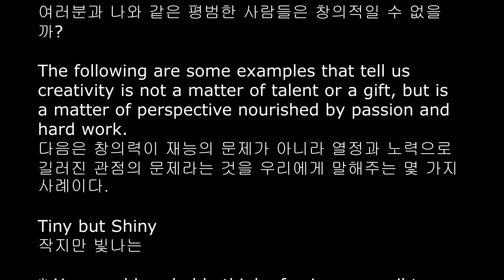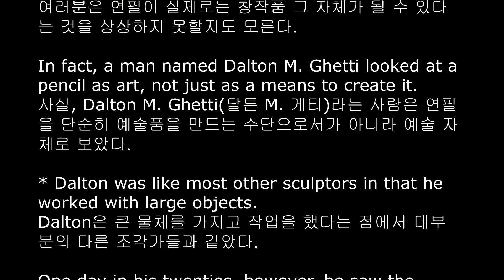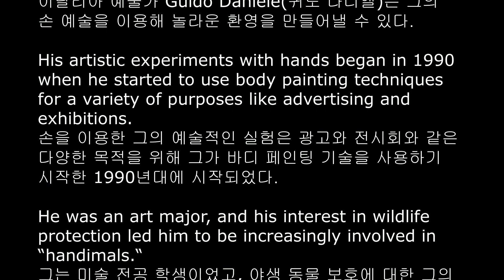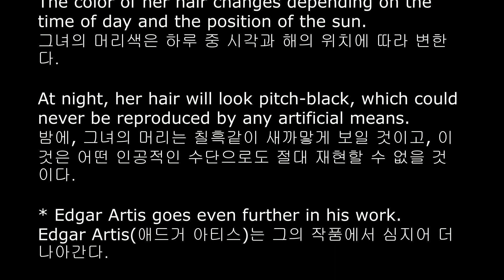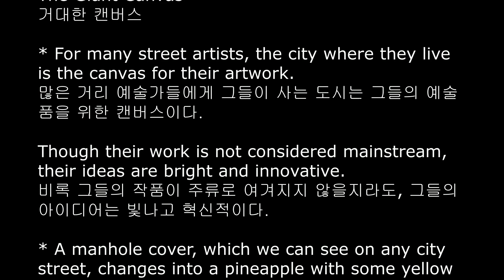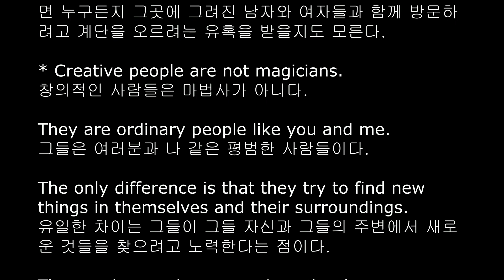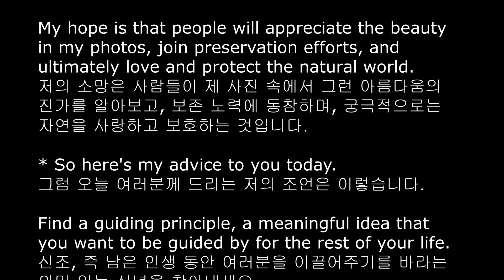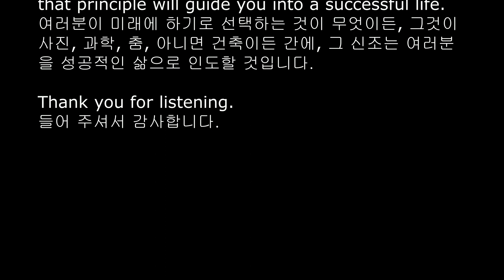영어1 비상홍민표 5과본문 낭독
바로가기
0:21 Creativity in Action
0:47 Tiny but Shiny
3:15 Nature in Play
4:33 The Giant Canvas
6:22 Read More!